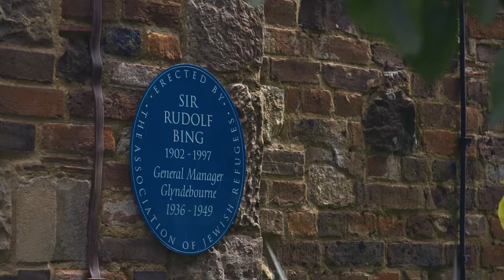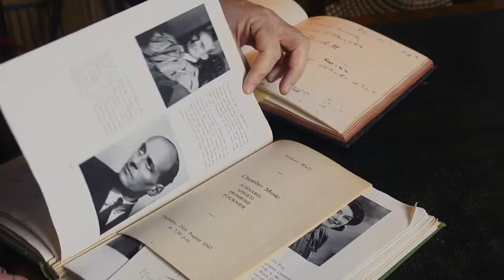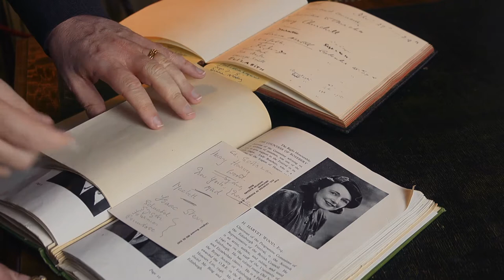The World In One City - Official Trailer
A Scottish Documentary Institute production for the Edinburgh International Festival directed by Anne Milne, and produced by Noe Mendelle.

In 1947 the Edinburgh International Festival brought together artists and audiences to look to the future, mend bridges, and to encourage a new exchange of ideas and culture which was both profoundly international and rooted in the city of Edinburgh.

The World In One City weaves together rare archive footage with interviews, conducted by Sir Jonathan Mills, with Festival directors, artists and audience members. It traces the story of the International Festival over seven decades of profound social, cultural and political change in Scotland and across the world.